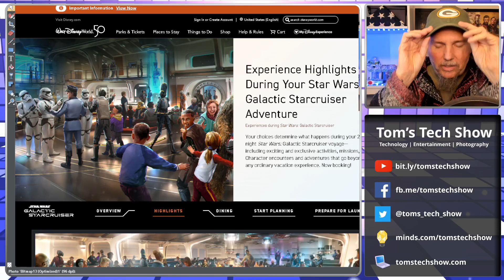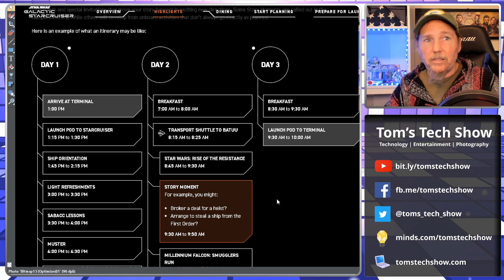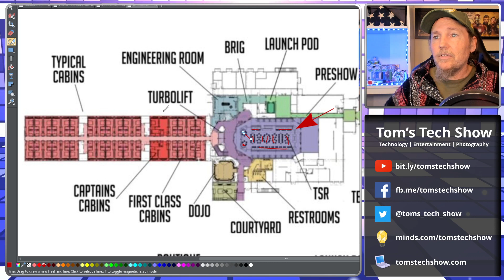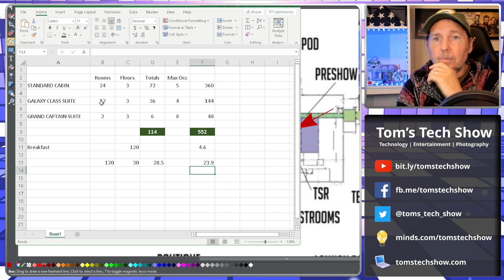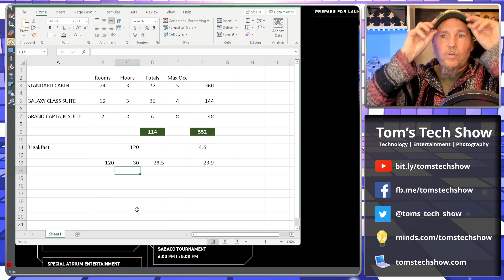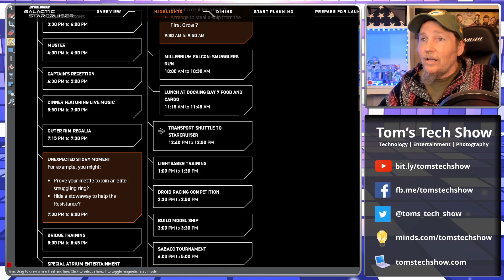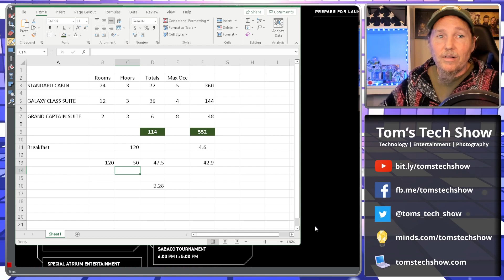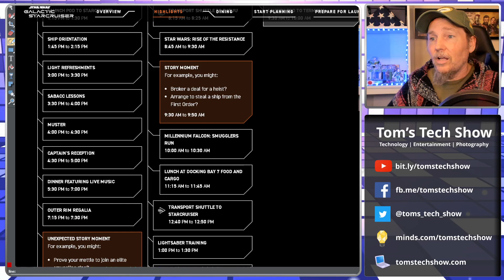Galactic Starcruiser Breakfast Math does not work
So, I did some math and at max occupancy there is little chance of feeding all of the guests on the ship.  Check it out.

0 - SHARE THE VIDEO!

eBay Store